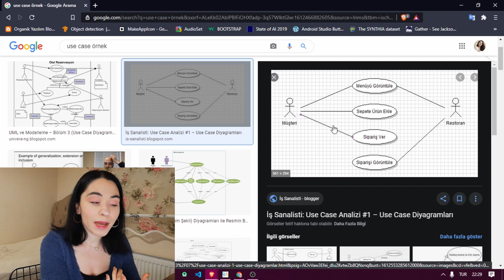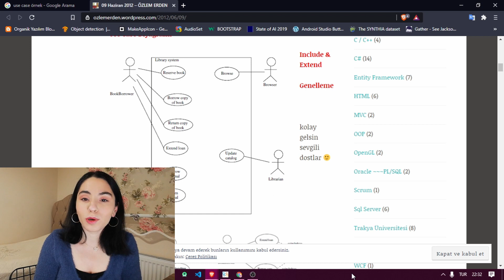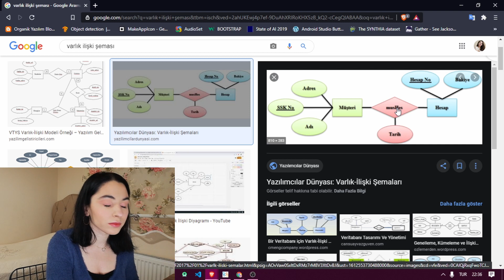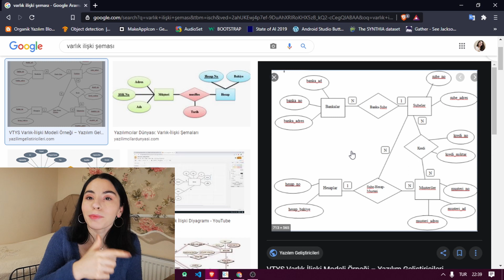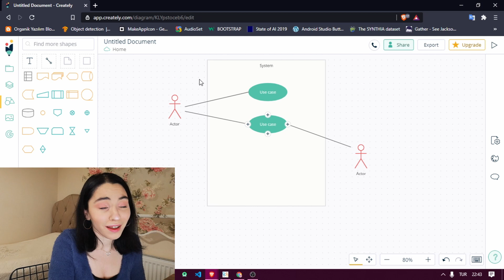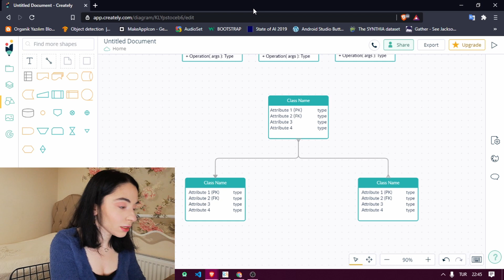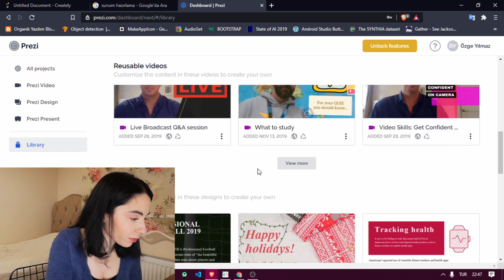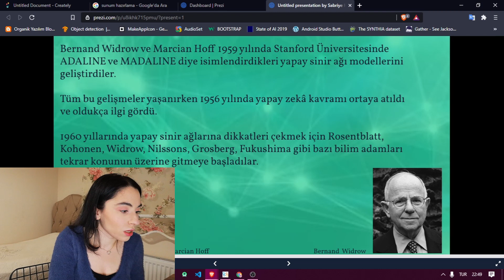Bir projenin analizi | Sunum teknikleri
Merhaba arkadaşlar,
Umarım yanlış bir şey söylemedim ve işinize yarar bir video olmuştur.
İyi seyirler 🙃

--- bahsettiğim diyagram sitesi, bir göz atın derim

-- bu da bahsetmiş olduğum sunum sitesi bence sunum yapmak için mükemmel buna da bakmalısınız